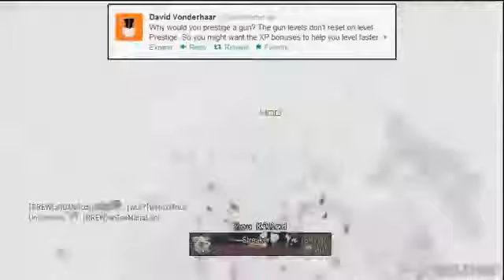Black Ops 2 Bonus Weapon XP + NO Platinum Camo Weapon Prestige BO2 News and Info1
Love Victoria Beckham Dresses and Clothing?

Check the Channel to view Victoria Beckham dresses/clothing Collections.